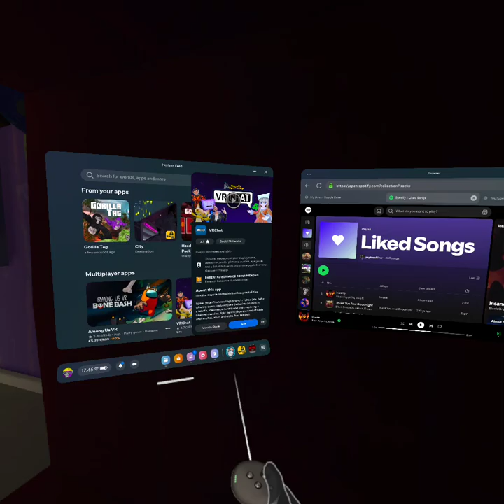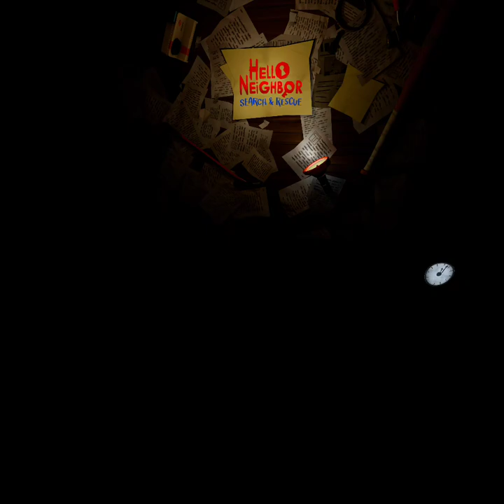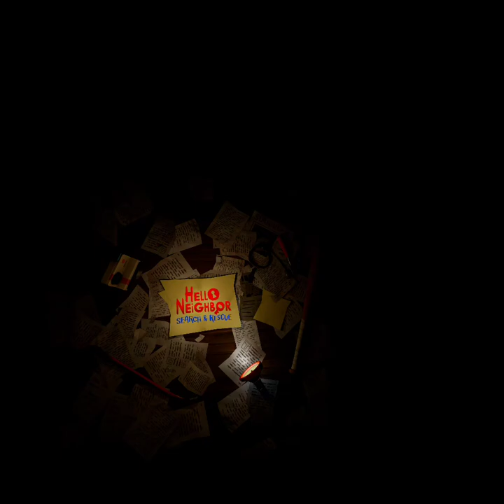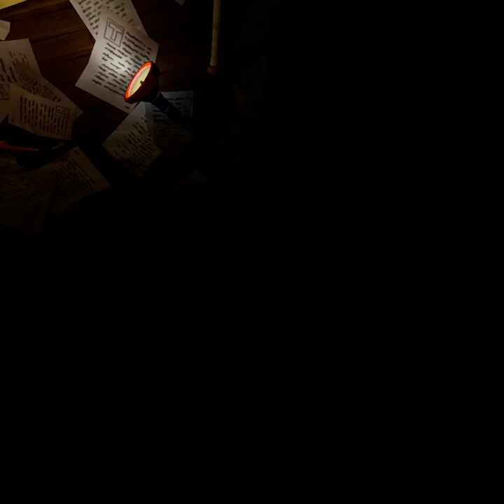I played hello neighbor search and rescue...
In this video i played hello neighbour search and rescue